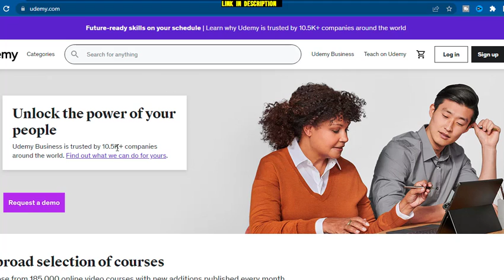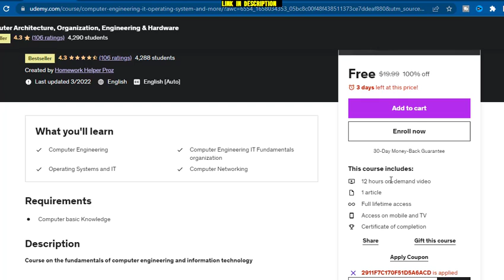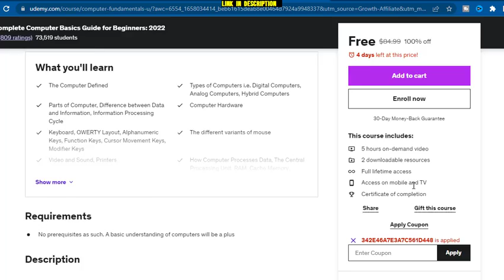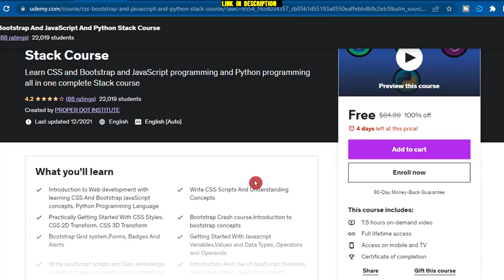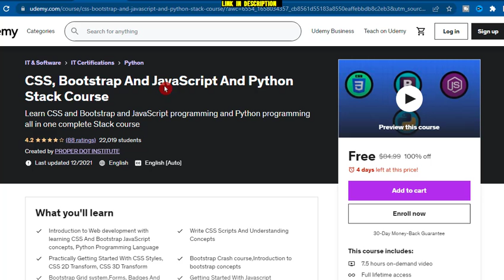Get Paid Udemy Courses For Free With Certificate | سرٹیفکیٹ کے ساتھ مفت Udemy کورسز حاصل کریں۔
BONUS COURSE
Time Management Techniques 101: The Beginner's Guide
Bonus Course